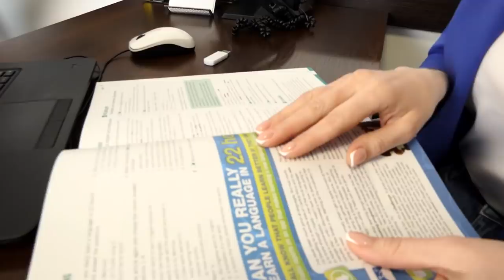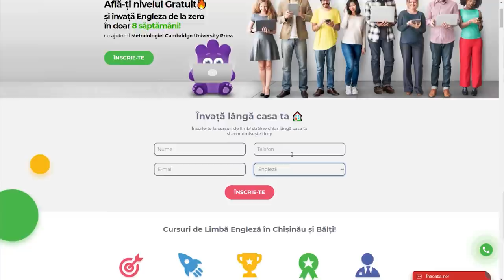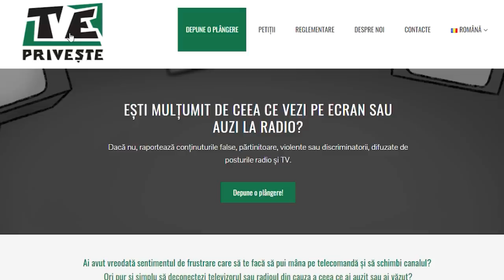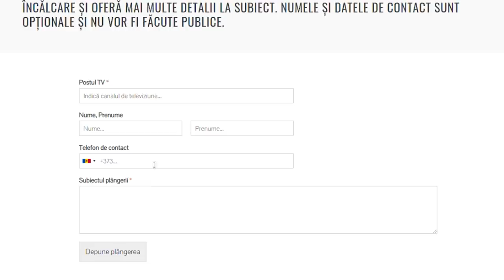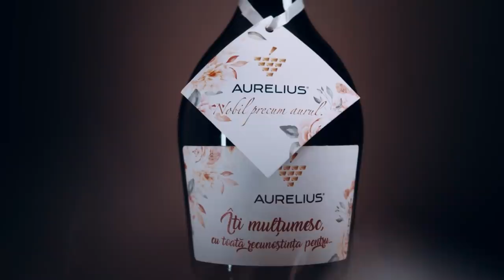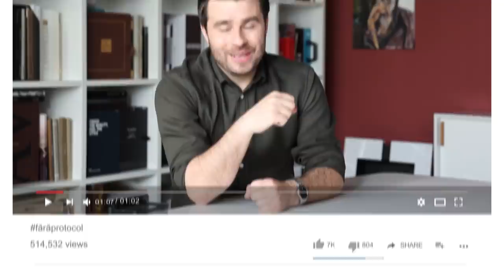Teodor Cârnaț - tată a 8 copii, milionar în euro, relația cu soția și ambiția de a fi președinte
*** Oratorica - cea mai mare școală de limbi străine din Moldova, la care înveți: engleza, germana, italiana, franceza etc. Tot aici găsești cursuri generale, business sau de pregătire pentru BAC și TOEFL. Detalii AICI 👉🏻 pe și

*** Platforma T(V)E Privește - soluția prin care putem contribui la eliminarea din spațiul public a informațiilor false, manipulatorii și discriminatorii. Pentru detalii fă click AICI 👉🏻

Vă invit să urmăriți un interviu​ fărăprotocol​ cu Teodor Cârnaț, avocat și profesor universitar la Facultatea de Drept, tată a 8 copii și care îl așteaptă pe al 9-lea. Am discutat despre copilăria într-o familie numeroasă, cu tată care iubea păhărelul și cu multă sărăcie. Teodor a povestit de ce s-a destrămat prima sa căsnicie și am aflat cum a cunoscut-o pe Marina, actuala soție, care i-a născut deja 7 copii și este însărcinată cu al 8-lea. Teodor a povestit cum au trecut peste neînțelegeri, deși au ajuns chiar și la divorț. De asemenea, am aflat ce afaceri are, cât câștigă și cât cheltuiește lunar o familie formată din 9 membri. Totodată, Teodor Cârnaț a menționat care sunt ambițiile sale și când se va implica în politica mare.

Rezumat
0:00-0:55 Intro
0:55-9:40 Cum e să fii tatăl a 8 copii
9:40-11:45 Oratorica – cea mai mare școală de limbi străine din Moldova
11:45-13:16 Pierderea unui copil
13:16-17:24 De ce a acceptat ca soția să prezinte public viața lor
17:24-22:22 Copilăria plină de sărăcie
22:22-23:45 Platforma T(V)E Privește – locul poți semnala falsurile mediatice
23:45-27:20 Medaliat la școală și lipsa de respect din partea tatălui
27:20-31:06 Cum a ajuns la drept de la Facultatea de Educație fizică
31:06-34:36 Prima căsnicie și de ce a eșuat după 7 ani
34:36-36:55 Cum a cunoscut-o pe Marina
36:55-38:39 Rubrica Aurelius – cel mai romantic moment
38:39-46:49 Tentative de divorț în primii 5 ani de căsnicie
46:49-49:13 Gelozie, încredere și infidelitate
49:13-52:26 Soț autoritar și violență fizică
52:26-56:14 Comunicarea despre fantezii cu soția
 56:14-1:00:04 Asistarea la toate nașterile și de ce este necesară
1:00:04-1:05:31 Intimitatea în sarcină și cum poate fi evitată depresia postnatală
1:05:31-1:08:35 Protecția copiilor de pericolele online
1:08:35-1:16:36 Fără grădiniță, fără dădacă, fără femeie de serviciu
1:16:36-1:20:36 Religia și botez
1:20:36-1:28:04 Afaceri și cât de bogată este familia Cârnaț
1:28:04-1:32:21 Cheltuieli lunare și secrete de afaceri
1:32:21-1:36:44 Ambiții politice
1:36:44 Întreb pentru un prieten (mesaj celor care nu vor copii; mesaj copiilor săi; ce contează în viață...)